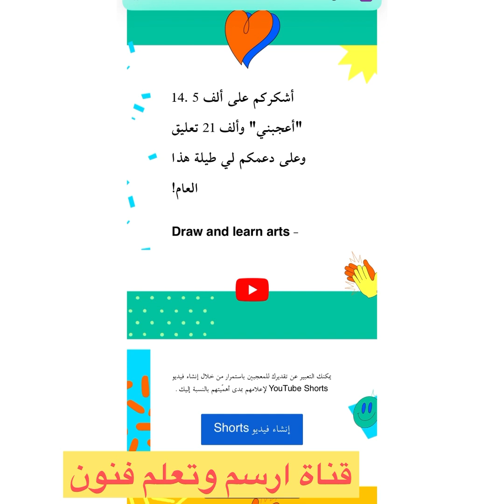عامي -على-You tube#ارسم وتعلم فنون